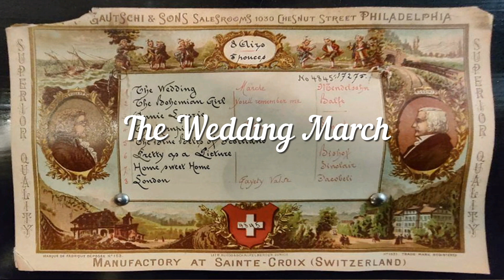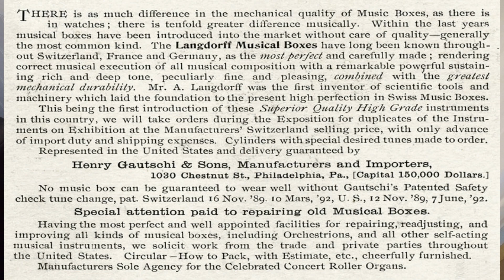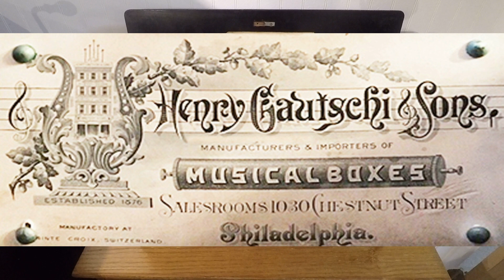1800s Swiss Music Box with The Wedding March and Home Sweet Home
Gautschi & Sons 8 Tune Swiss Cylinder Music Box
Song Card Reads:
The Wedding March – Mendelsohn
The Bohemian Girl - You’ll Remember Me – Balfe
Annie Laurie
The Hornpipe – Polka – Smith
The Blue Bells of Scottland (sic)
Pretty as a Picture – Brohof
Home Sweet Home – Sinclair
London – Gayety Valse – Jacobeli (sp?)